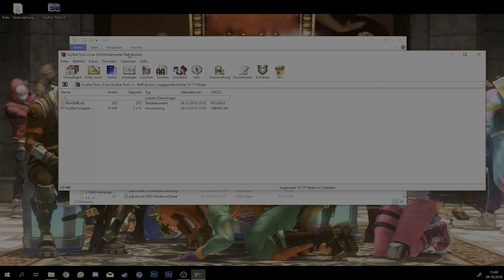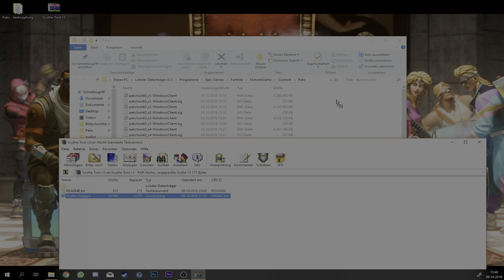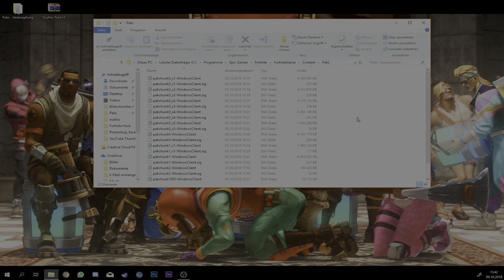😱 *GRATIS* SENSE + SOUND IN FORTNITE 💎 Season 6 [DOWNLOAD V6] 👍Fortnite Battle Royale (German)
• Videobeschreibung•

In diesem Video zeige ich euch, wie ihr die Sense aka. Sycthe oder Schnitter Spitzhacke Gratis in Fortnite Battle Royale bekommen könnt. Folgt am Besten allen meinen ausführlich erklärten Schritten im Video und ihr habt in unter 5 Minuten die Sense Ingame. Download-Link findet ihr etwas weiter unten in der Videobeschreibung. Falls noch Fragen oder Anliegen bzw. Video-wünsche aufkommen, schreibt mir die einfach in die Kommentare! Sonst wünsche euch noch viel Spaß mit der Sense und natürlich, wie immer, einen wunderschönen Tag.

• Videoinformationen:

• Inhalt:
- Fortnite

• Thumbnail:
--) selber (--

• Community Teamspeak/Server:
- ts.playfortnite.de

• PC
- Prozessor: Intel Core i7 6700k
- Grafikkarten: 1x Gigabyte GTX 1060 OC
- Hauptspeicher: 16GB DDR4 3600MHZ G.Skill Ripjaws
- Mainboard: MSI Z170A Gaming X3
- Festplatten: 550GB Samsung 850 EVO SSD |
- Soundkarte: TERRATEC AUREON 7.1
- CPU-Kühlung: Corsair Cooling Hydro Serie H110
- Fall: Corsair Obsidian Serie 750D
- Netzteil: Netzteil CORSAIR HX1000i

• Monitor:
- 1x BenQ RL2455HM: